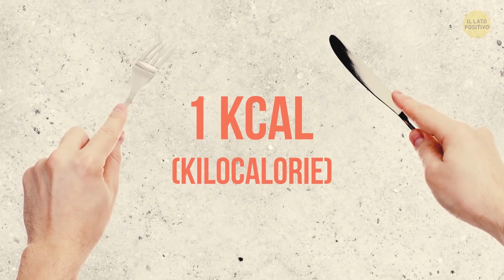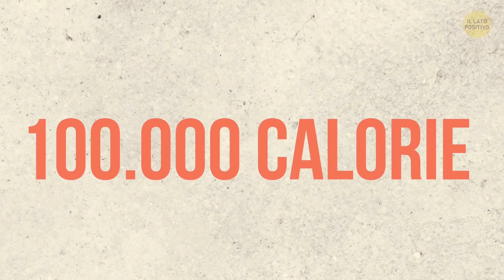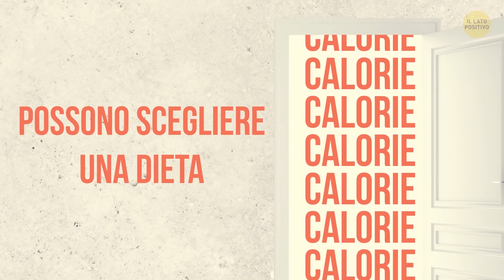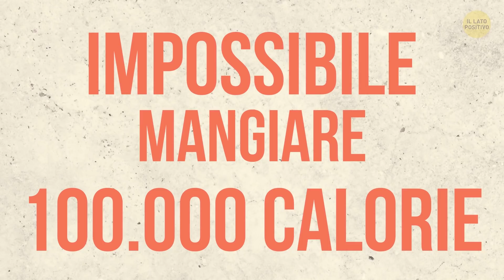Cosa succederebbe se mangiassimo 100000 calorie in un giorno?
Siamo tutti a conoscenza di quel senso di colpa che ci assale appena finiamo di mangiare un ottimo pasto e, diciamolo, non ci siamo trattenuti. La maggior parte cerca di mantenersi in buona salute e in allenamento, mentre i media insistono con gli avvertimenti sulle calorie extra.

Le calorie sono generalmente un'unità di misura usata per determinare la quantità di energia contenuta all'interno di qualcosa. Proprio come il combustibile rifornisce lo Shuttle con energia, la gente usa il cibo come carburante.  Un essere umano medio brucia 2.500 calorie durante il giorno, a seconda delle sue dimensioni e del suo metabolismo È necessario consumare relativamente le stesse 2.500 calorie in un giorno per mantenersi nel vostro peso forma attuale. cosa accadrebbe se mangiassimo 100.000 calorie in un solo giorno? E’ possibile farlo?

TIMESTAMPS:

Cosa rappresentano 100.000 calorie 0:43

Mangiatori competitivi? Chi sono? 3:09

Puoi mangiare più del normale se... 5:39

Il mangiatore di livello olimpico 6:18

Cosa succederebbe se mangiassi più di 2500 calorie al giorno 7:34

SUMMARY:

- Un essere umano medio brucia 2.500 calorie durante il giorno, a seconda delle sue dimensioni e del suo metabolismo. E’ la quantità di energia necessaria per far bollire un po' meno di 7,6 litri d'acqua.

- 100.000 calorie hanno un valore energetico pari a 159 litri di latte intero– ovvero una vasca da bagno piena fino all'orlo di latte.

- Oppure una pizza al salame piccante di circa 30,5m di diametro. O, parlando di hamburger, sarebbero circa 300 cheeseburger di ragguardevoli dimensioni.

- Se sì, allora devi considerare il tuo futuro come campione assoluto nelle gare di cibo. Ce ne sono moltissime in tutto il mondo.

- I campioni di queste competizioni affermano di aver mangiato fino a 200.000 calorie durante uno di questi tour da un concorso all'altro.

- Un mangiatore competitivo ha dichiarato che una volta è arrivato a mangiare fino a 20.000 calorie in un pasto.

- Queste persone però sono sorprendentemente in forma, passano la maggior parte dei loro giorni mangiando pasti piuttosto umili e facendo pesantissimi allenamenti in palestra.

- Ricordate, qualsiasi cosa anche lontanamente vicina agli standard di alimentazione competitivi di oltre 10.000 calorie è estremamente pericolosa e può essere affrontata solo da persone preparate.

- Gli uomini possono naturalmente mangiare più delle donne, e un adolescente che cresce e matura può mangiare molto più di chiunque altro

- Il fenomeno dei Giochi Olimpici, il nuotatore americano Michael Phelps, è anche un mangiatore di livello olimpico.

- Tre uova al tegamino, pane tostato con un sacco di verdure, una omelette di cinque uova, tre french toast, una ciotola di fiocchi di avena e due tazze di caffè – è questa è solo la colazione!

- Per una persona normale, qualsiasi cosa oltre 2.500 calorie al giorno porterebbe ad un aumento eccessivo del peso.

- Il valore di 100.000 calorie di cibo sarebbe pari a 13 Kg  di grasso puro.

- Avere grasso corporeo è solo la metà del problema; i veri problemi iniziano quando circa il 10% di questo grasso si trasforma in cosiddetto grasso addominale.

- Una persona in sovrappeso ha anche più probabilità di avere problemi con l'equilibrio interno, sudorazione, e  principalmente – con il cuore che pompa come stesse per esplodere.